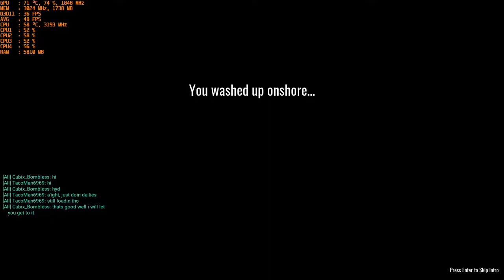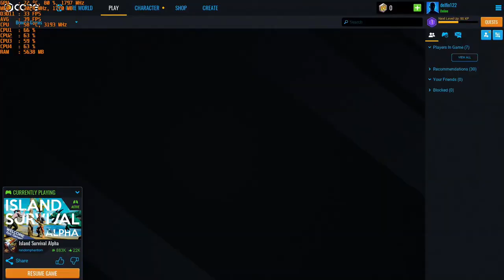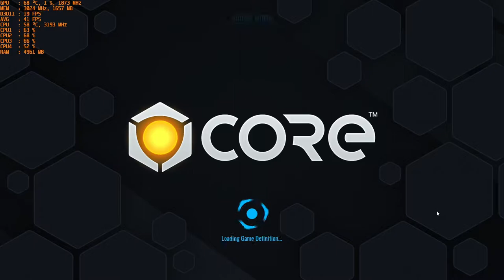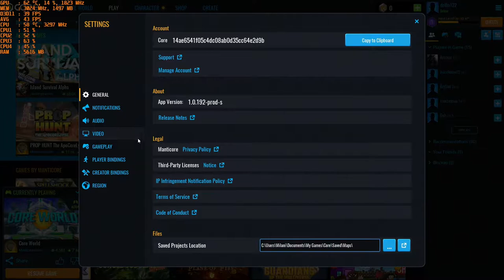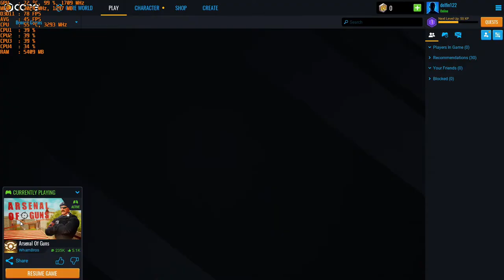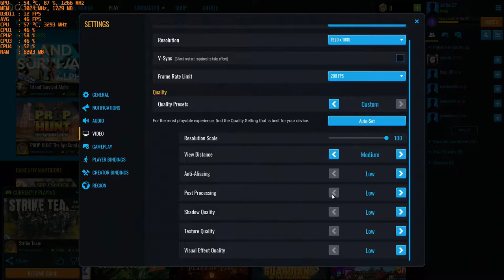Core (Like Roblox but with better graphics 😮) - With The GT 1030 at 1080p & Intel I5 2400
*Early Access Title*

CPU: I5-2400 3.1ghz base - 3.4ghz Turbo Boost
GPU: MSI GT 1030 2gb GDDR5 OC
Ram: 12gb 1600mhz ddr3 (running at 1333mhz).
OS: Win 10
Res: 1080p
Settings: Low